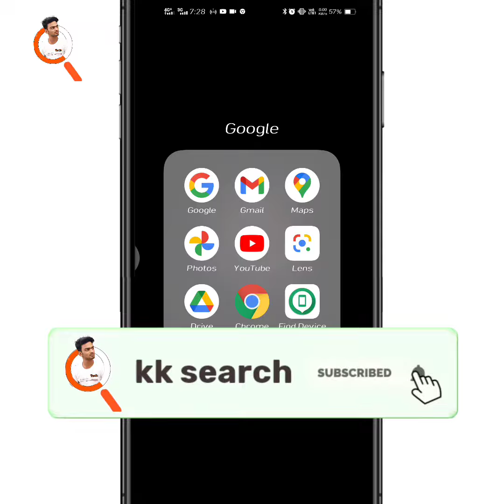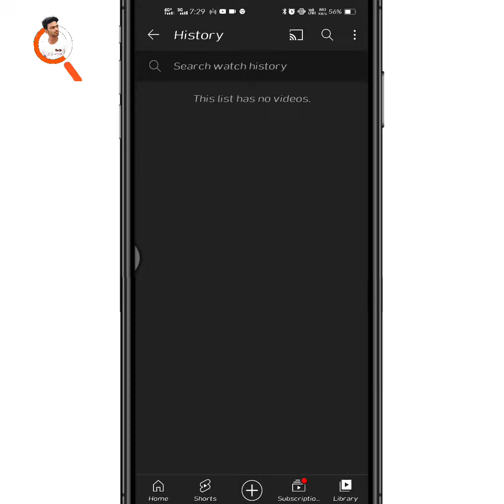Remove YouTube History How To Delete YouTube Activity History In Hindi/Urdu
youtube shorts ki history delete kaise kare

► Coming Soon

           ► Contact With Social Media ◄

Time :-
0:00 intro
0:50 how to delete youtube history
1:00 remove youtube history
1:30 clear youtube history

remove youtube history
how to delete youtube activity history
youtube history clear
youtube hitory delete kaise kare
how to remove all watch or search from youtube
remove youtube history android
remove youtube history without account
remove youtube history ipad
remove youtube history chrome
remove youtube history kaise kare
remove youtube history all
remove youtube search history
remove all youtube history
how to clear youtube history
how to check youtube history
youtube history permanently delete kaise kare
youtube history clear history on youtube
youtube ki history kaise mitaen
youtube history remove
how to delete shorts from youtube history,
how to delete shorts from youtube,
how to remove shorts from youtube,
how to delete youtube shorts,
how to delete short video on youtube,
how to remove shorts from youtube history,
How to delete youtube shorts watch history
delete shorts video history
remove watch shorts video
remove watch history youtube shorts
how to remove watch history on youtube permanently
how to disable shorts from youtube
youtube short video kaise upload karen
how to see remove watch history from youtube
history delete kaise kare
history kaise delete kare
history youtube video delete
youtube shorts watch history delete
youtube shorts app kab aayega
shorts video ki history kaise dekhe
shorts video ki history ko kiase delete kare
how to watch youtube history shorts
how to remove youtube shorts beta from youtube
how to remove youtube shorts from your recent uploads
how to delete youtube short watch history
how to remove youtube shorts
how to delete youtube shorts video
how to delete youtube shorts on iphone
how to turn of shorts in youtube
how to turn of shorts beta on youtube
how to turn of shorts beta
how to turn of shorts in youtube vanced
youtube shorts download
can you delete youtube shorts
shorts quality
shorts wearing girl
shorts earning
shorts reels
shorts tiktok
shorts youtube
shorts pubg
shorts app
shorts song
shorts story
shorts dance
shorts gaming
shorts hacks
shorts kaise banaye ghar par
shorts love story
shorts channel
shorts video
shorts beta
shorts beta youtube
shorts not showing
shorts monetization